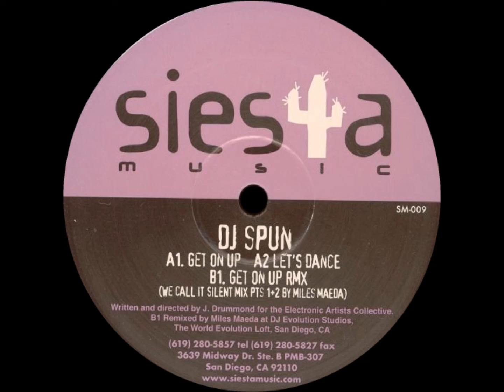DJ Spun - Get On Up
Label: Siesta Music - SM 009
Format: Vinyl, 12"
Country: US
Released: 2000
Genre: Electronic
Style: House, Deep House

A1) Get On Up
A2) Let's Dance
B1) Get On Up Rmx (We Call It Silent Mix Pts 1+2)